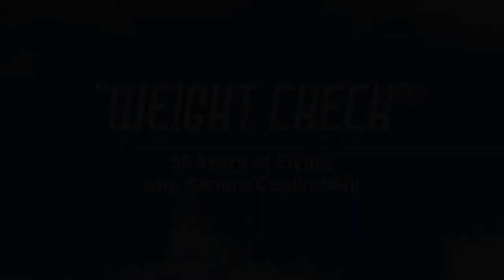50 Years of Flying: Weight Check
Sandra Coplin-Neill gives insight on her experiences as a flight attendant with American Airlines throughout her 50-year career.

Content is owned by Really Good Photo Video, LLC.